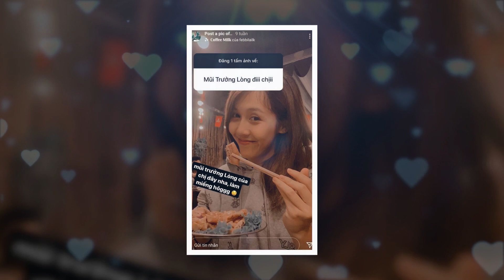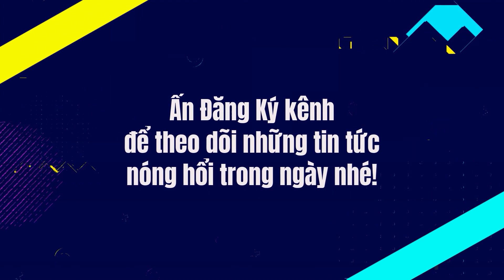Hóng Sao Nhập Ngũ 2020 tập 14: Hậu Hoàng chốt đơn Mũi trưởng ở tập cuối? Cái kết sẽ có "Hậu"?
Sao Nhập Ngũ 2020 tập 14: Hậu Hoàng chốt đơn Mũi trưởng ở tập cuối? Cái kết sẽ có "Hậu"?